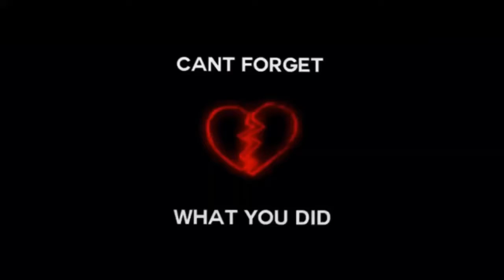Godzilla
Song by eminem and juice WRLD REST IN PEACE